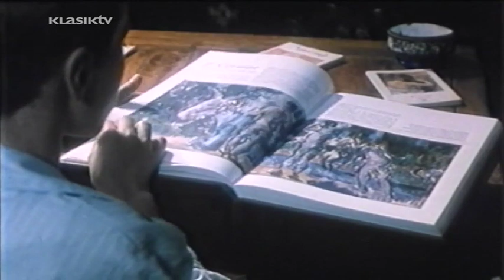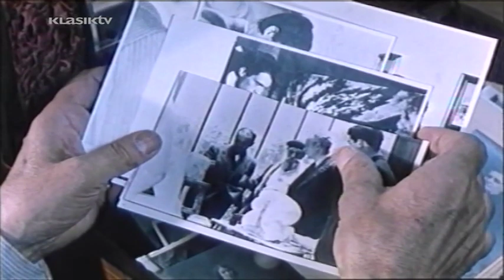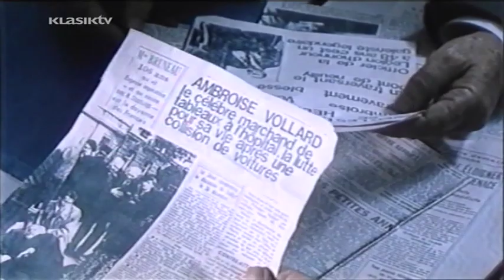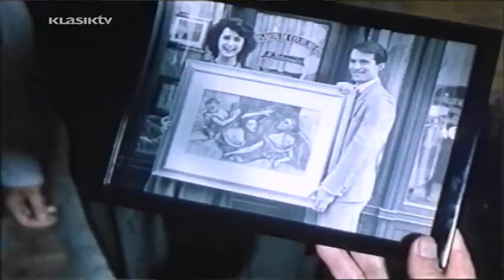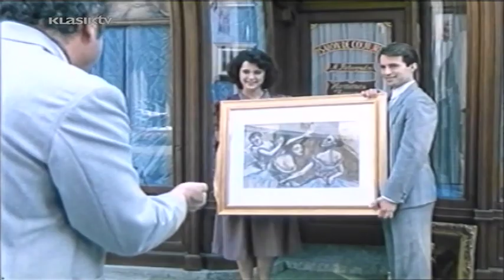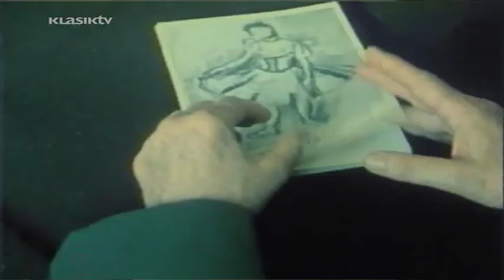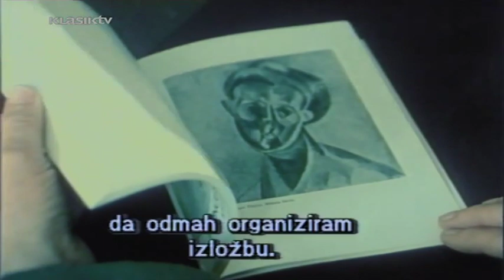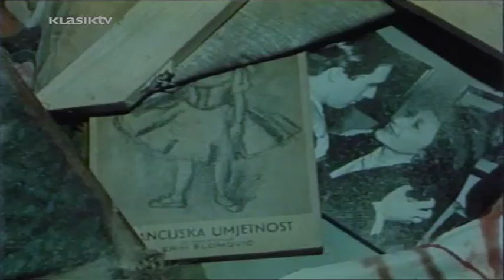Donator (1989) - Ceo film sa prevodom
Opis: Nemački istoričar umetnosti, major Zigfrid Handke godine 1942, dobija od Gestapoa zadatak da pronađe vrednu zbirku umetničkih dela francuskog kolekcionara Volarda, kojoj se izgubio svaki trag. Handke saznaje da je deo zbirke nasledio mladi beogradski Židov Erih Šlomović. Smatralo se da je Erih posle Volardove smrti napustio Francusku s namerom da u domovini osnuje Muzej umetnosti Istoka i Zapada. Handke se uspeva približiti Šlomovićevoj prijateljici Huani te doznaje da se kolekcionar s majkom Rozom sklonio u selo u Baćinu. Posle nekoliko godina, Nemačka je pred slomom, a Handke još ne zna što se dogodilo ni sa Šlomovićem niti s njegovom zbirkom.

Uloge:
Ljubomir Todorović Erih Šlomović
Peter Karsten Zigfrid Handke, major
Urška Hlebec Huana Martinez
Šarl Milo Fransoa Ivet
Ana Karić Roza Šlomović, majka
Tonko Lonza Ambroa Volar, galerista
Miodrag Radovanović Upravnik Narodnog muzeja u Beogradu
Zvonko Lepetić Johan Šulc
Branislav Petrović Petropulos (kao Bane Petrović )
Dubravka Gal Mari Ivet, Fransoina supruga (kao Dubravka Gal-Oreščanin)
Demeter Bitenc Pukovnik Lajbnic
Petar Buntić Nemački vojnik
Slobodan Dimitrijević Kapetan Koh
Marijan Habazin Vozač (kao Dado Habazin)
Jovica Denović

Režija: Veljko Bulajić

Žanr: Drama